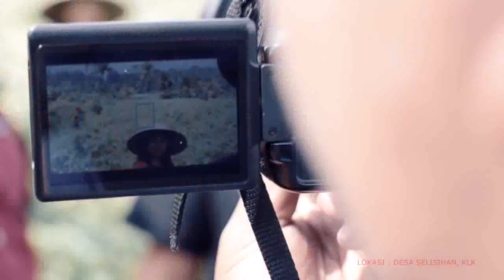Bajang Desa - Yanta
Pro. Gita Dewata lentera budaya
Album Solo keweh keweh aluh
Diret  De Lingga